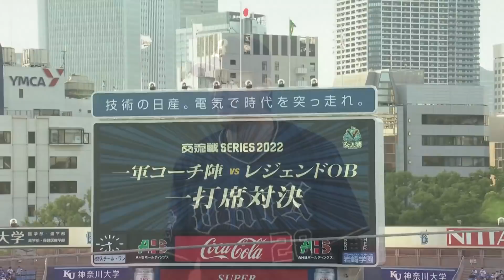2022.6.2ハイライト【DeNA vs オリックス】初回、蝦名達夫選手のソロホームランで幸先良く先制するも、その後チャンスを作ることができず無失点に抑えられ2連敗を喫する…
品質第一という観点から日本製にこだわり、
基板部品実装から組み立てまでの工程をすべて「国内自社工場一貫生産」で行っているセルスターのドライブレコーダー

2022シーズン　公式戦